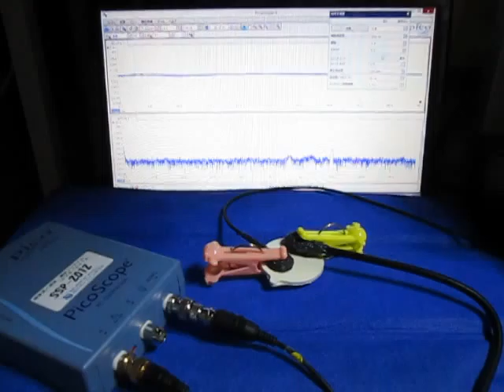超音波の伝搬状態を利用した部品検査技術 ultrasonic-labo